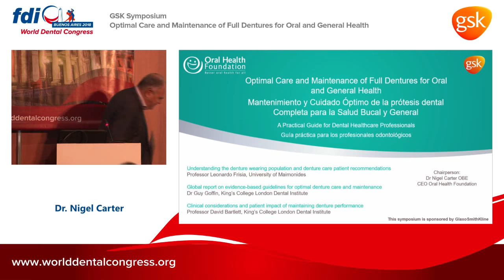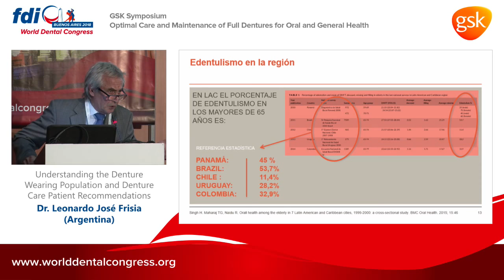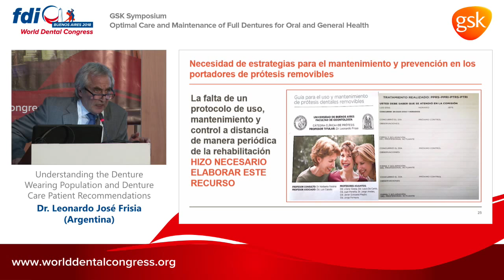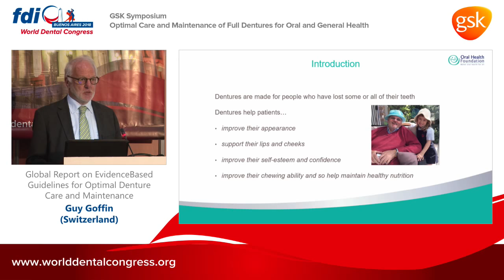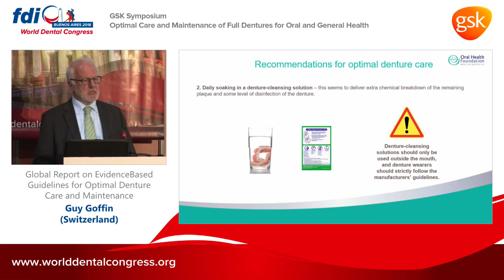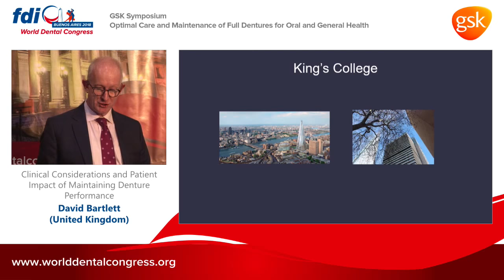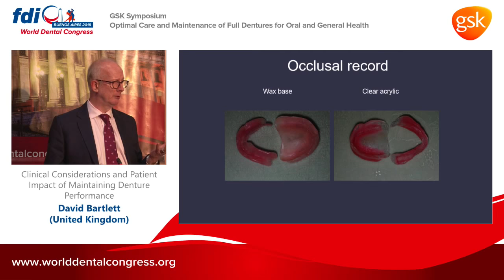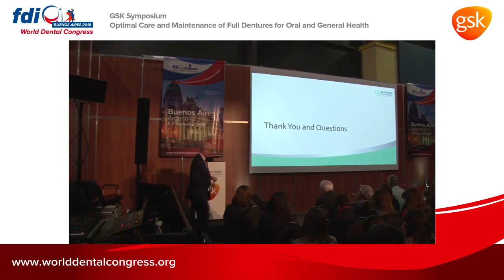FDI World Dental Congress - GSK Symposium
GSK Symposium
Optimal Care and Maintenance of Full Dentures for Oral and General Health

Understanding the Denture Wearing Population and Denture Care Patient Recommendations
Leonardo José Frisia

Global Report on Evidence Based Guidelines for Optimal Denture Care and Maintenance
Guy Goffin

Clinical Considerations and Patient Impact of Maintaining Denture Performance
David Bartlett

Moderator
Nigel Carter